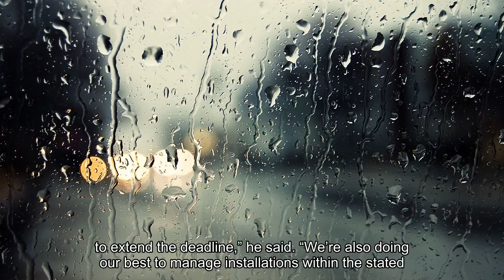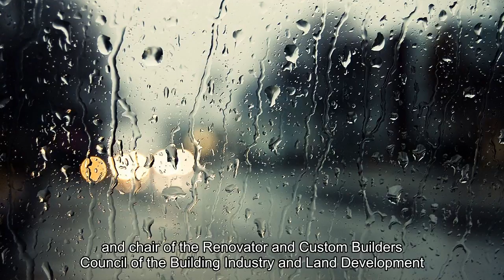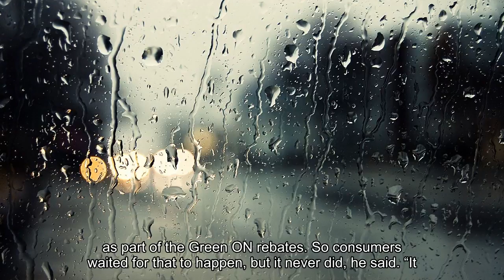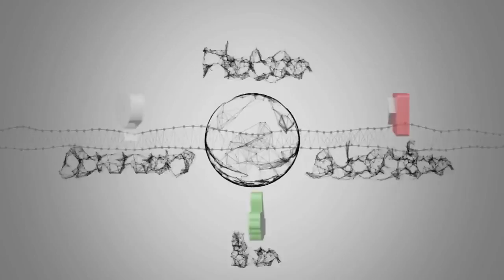Green Ontario cancellation leaves homeowners, industry scrambling